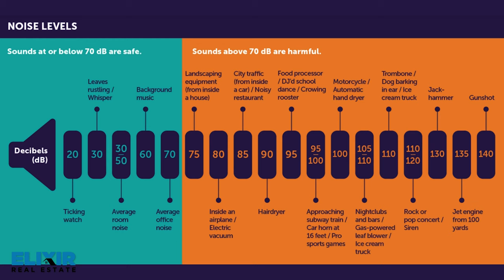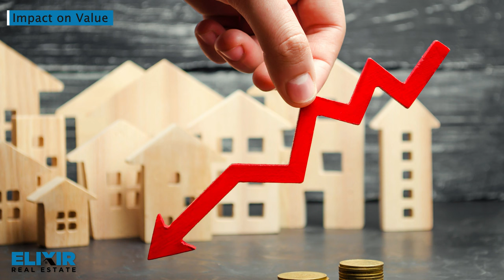Decoding Impact of Noise in Real Estate | Elixir Talks | Ep 69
In this episode of Elixir Talks, we delve into a crucial yet often overlooked factor in real estate decisions - noise pollution. Join us as we explore how the noise from highways, railways, and other sources can affect your property's livability, value, and potential for growth. Whether you're nestled in a serene crescent or contemplating a home backing onto a bustling highway, understanding the implications of your property's soundscape is vital.

*In This Insightful Episode, You'll Discover:*
*The Overlooked Factor:* Why noise pollution is an important consideration when buying a home and how it can impact your emotional connection to a property.
*Decibels Explained:* An infographic breakdown of noise levels, from whispers to highway traffic, and what decibels mean for your living environment.
*Location, Location, Location:* How the lot outlook and proximity to noise sources can significantly influence property value and buyer interest.
*Impact on Property Value:* Insights into how properties near noise pollution sources fare in the market, including their selling price and time on market.
*Mitigation Strategies:* Practical tips for reducing noise pollution at home, from soundproofing windows to landscaping solutions.

*Why This Episode Is A Must-Watch:*
Understanding the nuances of noise pollution in real estate can dramatically influence your buying or selling decisions. This episode not only enlightens potential buyers on what to consider beyond the property's aesthetics but also guides sellers on how to effectively market homes affected by noise.

00:00 Introduction
02:52 Impact on Value
03:38 Marketing Efforts
04:01 Mitigating Noise Pollution

*Elixir Real Estate - Your Gateway to Informed Real Estate Decisions:*
At Elixir Real Estate, our mission is to navigate you through the complexities of the real estate market with ease and expertise. Embodying our core values of Respect, Integrity, and Competency, we're dedicated to providing you with the insights and strategies you need to make informed decisions, whether you're buying, selling, or investing.

*Enhance Your Real Estate Knowledge & Journey:*
for more insights and resources.
to stay ahead of the curve.

"Did you miss the last episode? Don’t worry—we’ve got you covered!

Our dedicated team at ELIXIR Real Estate is here to assist you with all your real estate needs in the Greater Toronto Area.